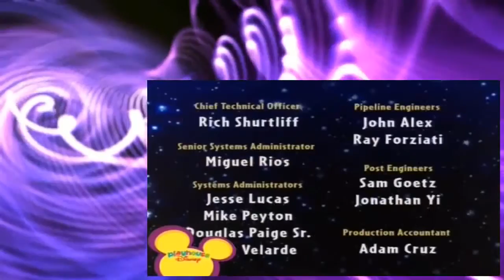Little Einsteins S01E34 Melody il cucciolo musicale